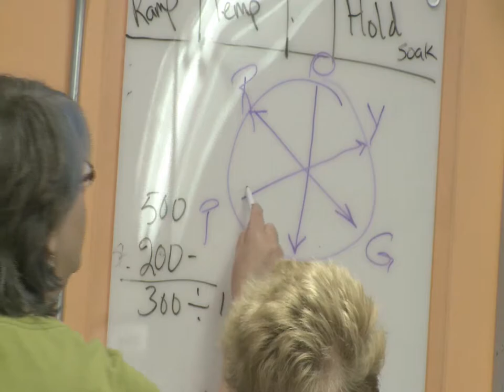Delphi National Art Glass Month.mov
Delphi Glass hosts an Art Glass Festival.  Glass enthusiasts come from across the US to participate in classes and competitions.